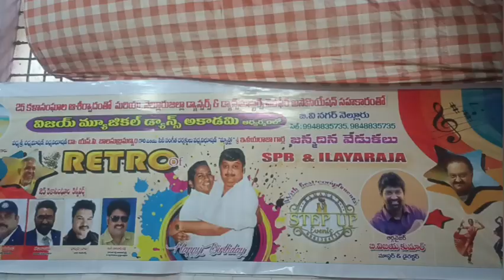//7tv//విజయ్ మ్యూజికల్ డాన్స్ అకాడమీ ఆధ్వర్యంలో ఎస్పీ బాలసుబ్రమణ్యం, ఇళయరాజా, జన్మదిన వేడుకలు జూన్ 2